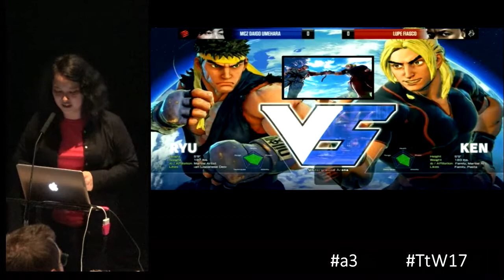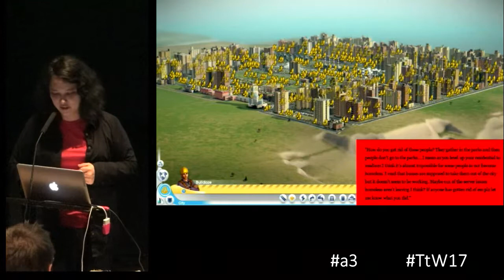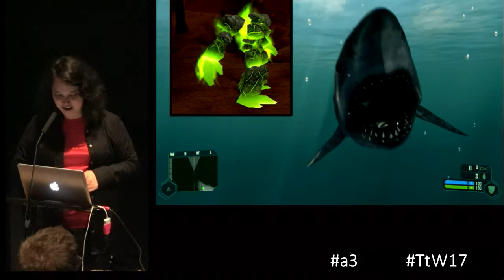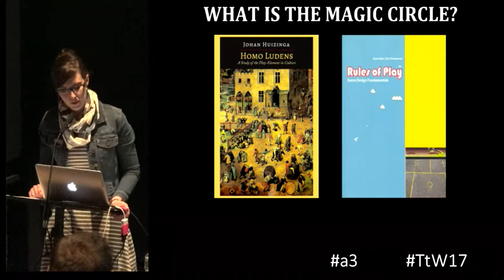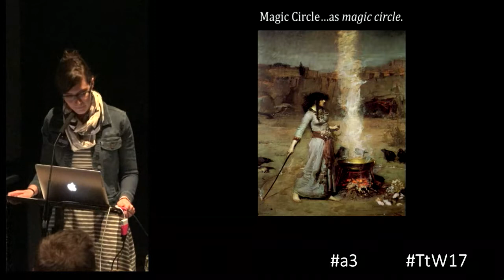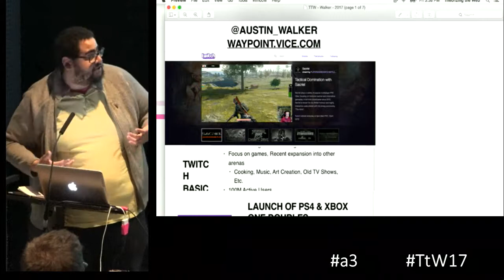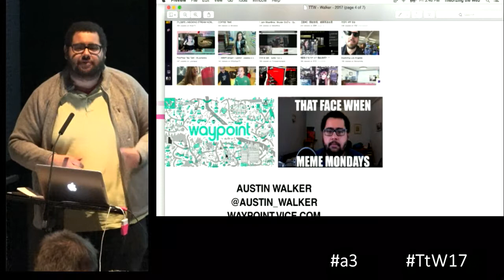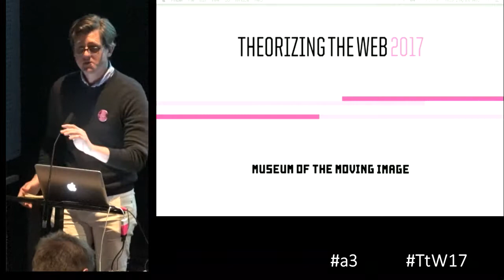TtW17 a3 Get Ready for Some Gaming Theory